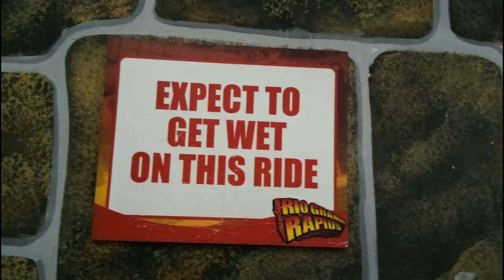Enchanted Kingdom | Sta. Rosa Laguna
Our Enchanted Kingdom escapade with the family.